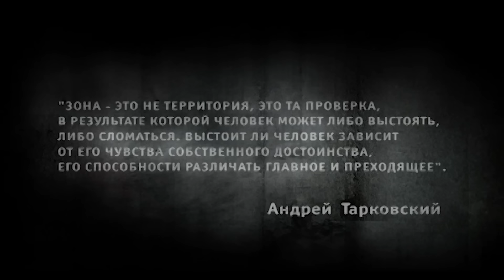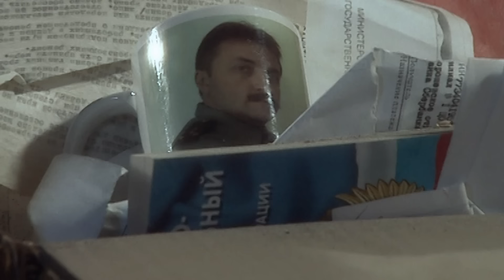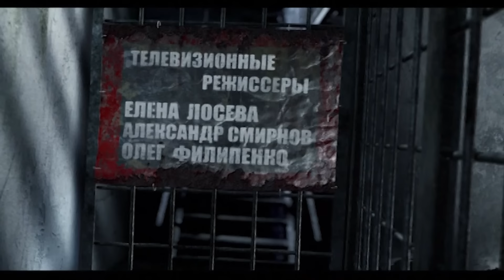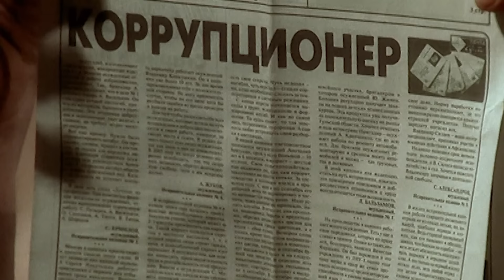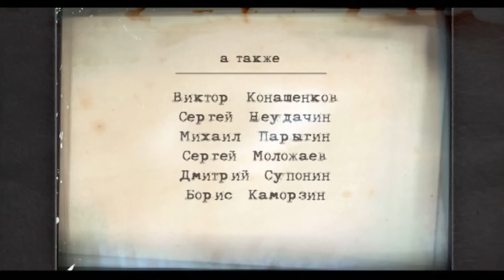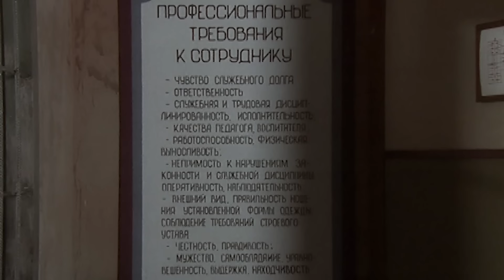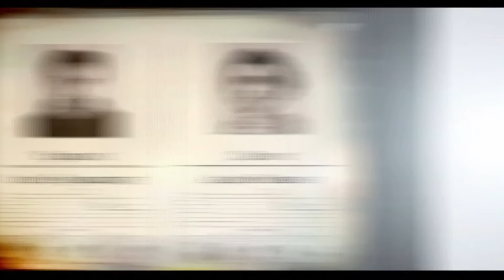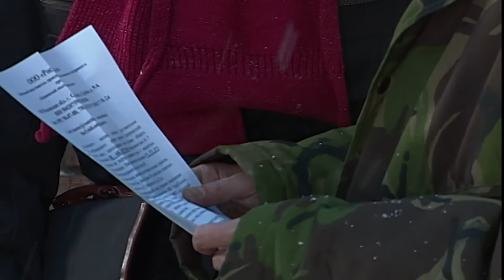Жестокая сущность зоны с ее порядками и чудовищной иерархией. Криминальный сериал. Зона 5-8 серии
Рискованный и неоднозначный российский телесериал «Зона», вызвавший большой интерес и крайне противоречивые отзывы, доступен теперь в нашем интернет-кинотеатре. Наполненная закрученными интригами, ментовскими, воровскими и даже любовными передрягами история складывается из невероятного количества сюжетных линий, две из которых являются основными, проходящими от первой до последней серии. Одна касается расследования мнимого самоубийства бывшего начальника оперативного отдела, другая раскрывает подробности жизни заключенного, попавшего за решетку за преступление, которого он не совершал. Для усиления иллюзии достоверности к работе над фильмом, построенном на основе реальных фактов, авторы привлекли неизвестных широкой публике театральных артистов и большое количество консультантов-знатоков тюремного быта, где арестант - существо бесправное, и где администрация может «на раз» сломать человеку жизнь.

Александр Тараньжин
Степан Рожнов
Николай Ковбас
Сергей Моложаев
Андрей Филиппак
Игорь Ромащенко
Лара Чаклин
Олег Гераськин
Игорь Филиппов
Игорь Карташев